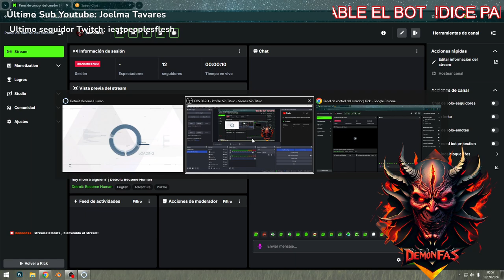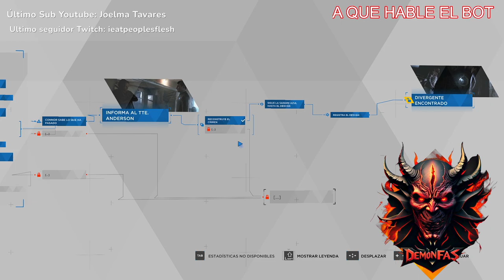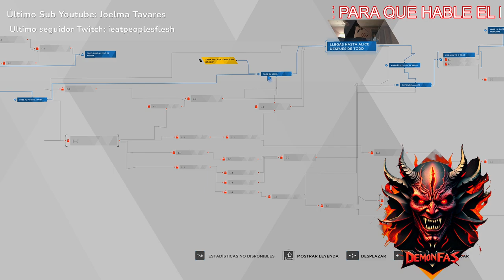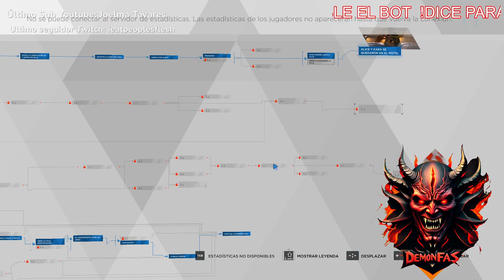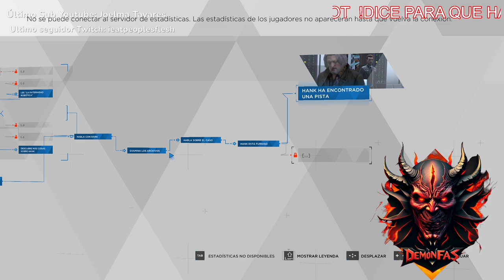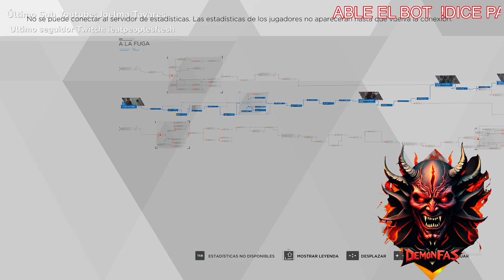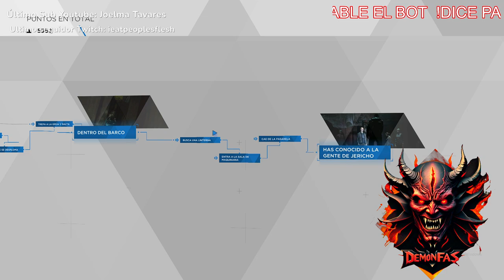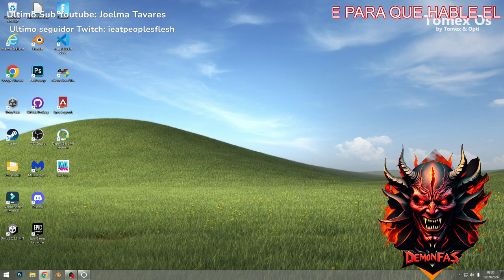que se ha matao paco :c / yo no quería que se mueran | Detroit: Become human •